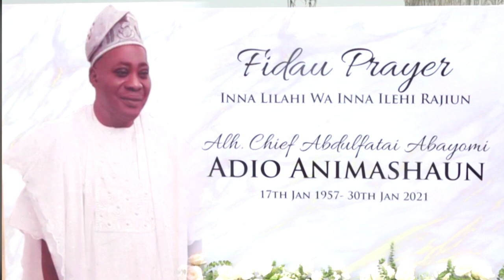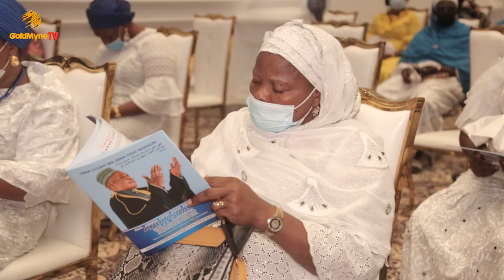8 DAYS FIDAU PRAYER ALH CHIEF ABDULFATAI ABAYOMI ADIO ANIMASHAUN